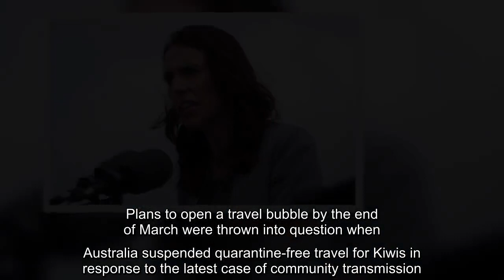New Zealand Prime Minister Jacinda Ardern Says Borders Likely To Be Shut For Most Of 2021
New Zealand's borders are likely to remain closed for much of the year as health officials assess global vaccine rollouts, Prime Minister Jacinda Ardern warned Tuesday.Ardern said the emergence over the weekend of New Zealand's first case of community transmission in more than two months showed the danger Covid-19 still posed to a nation hailed for its response to the coronavirus.She said her government would not re-open its borders -- which have been effectively closed to all but returning citizens since last March -- while the pandemic was still raging worldwide."Given the risks in the world around us and the uncertainty of the global rollout of a vaccine, we can expect our borders to be impacted for much of this year," she told reporters.Still, Ardern said New Zealand would continue to pursue "travel bubbles" with Australia and Pacific island nations, which have also been largely successful at keeping out or containing the virus.Plans to open a travel bubble by the end of March were thrown into question when Australia suspended quarantine-free travel for Kiwis in response to the latest case of community transmission.Ardern said the case -- a 56-year-old New Zealander who recently returned from Europe -- was "well under control" and criticised Australia for re-imposing quarantine for New Zealanders.The centre-left leader said she made her feelings known in a call on Monday with Australian Prime Minister Scott Morrison."If we're to enter a trans-Tasman travel bubble, we need to give people confidence they won't see border closures at very short notice over incidents that we believe can be well managed domestically," she said.Officials in Canberra on Monday said the restrictions on New Zealanders were being imposed "out of an abundance of caution".New Zealand Health Minister Chris Hipkins said 15 close contacts of the infected woman had tested negative for the virus, which has been identified as the more contagious South African variant.He said investigators were probing how the woman was infected during her compulsory two-week quarantine, including the possibility it spread through the hotel's air-conditioning system.